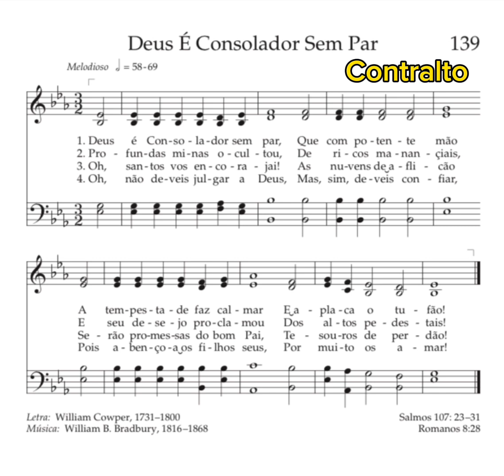Deus É Consolador Sem Par | Contralto 🎹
Hino SUD 139 Contralto